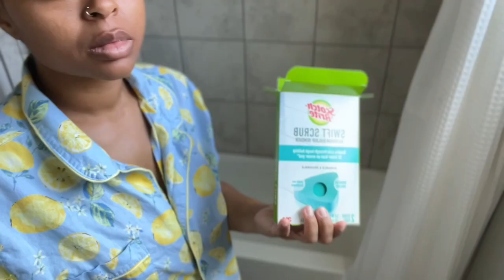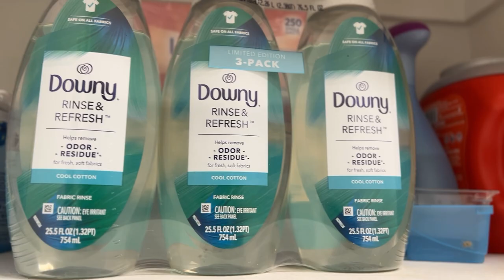Sunday Reset | Cleaning Vlog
Hi Subbies!!
Hope you enjoyed today’s vlog with me!

Link to the Vaccum Mop

Tineco iFLOOR 2 Cordless Wet/Dry Vacuum and Hard Floor Washer

I can now buy, save, spend and share real GOLD digitally! You can install the Glint App here:

Hey! Try it using my code and we’ll each get $5. MCGXSGP

Hey! Try Afterpay using my code ASYJI-DLA2K and you’ll get $10 off your first purchase. Minimum purchase of $50. Terms apply.

Have you seen the Klarna app? Try it using my link and you can get a $30 reward.

Sign up for Sezzle with my link and we’ll each get $5 in Sezzle Spend. 0% interest.

We'll both earn $100 when you join Chime and receive a qualifying direct deposit!